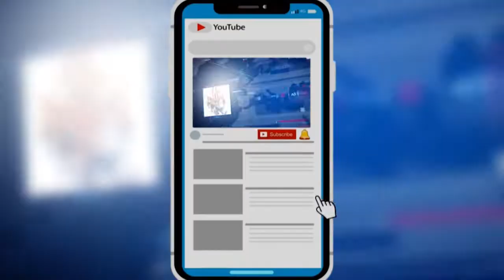ఆపరేషన్ థియేటర్ ప్రారంభించిన Regaa kantharao || TRS || PJNEWS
trsparty telengana kcr pjnews PJ NEWS is a one stop Telugu news channel. Owned by PJ TELIVISION PVT LTD, focuses on a comprehensive coverage of politics, sports, entertainment, education and business. PJ NEWS features exclusive interviews by eminent personalities, movie promotions and other events. PJ NEWS aims to bring to you unbiased and complete news